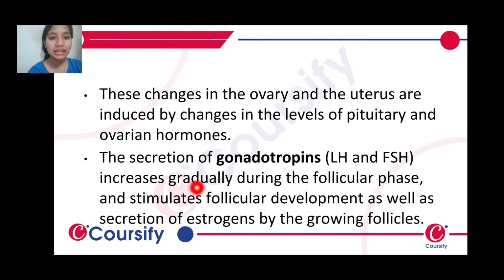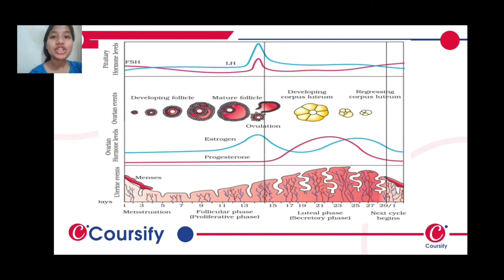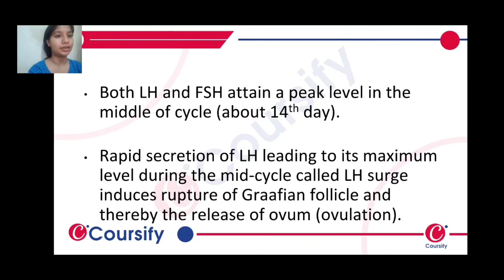Gonadotropins | Human Reproduction | Biology | Chapter 3 | Class 12| NCERT | Coursify